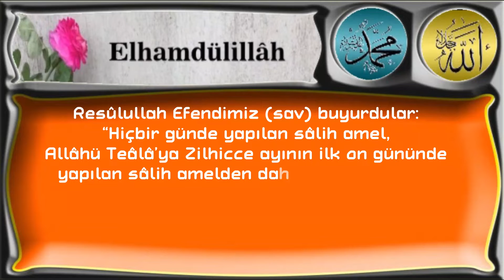Resûlullah Efendimiz sav buyurdular